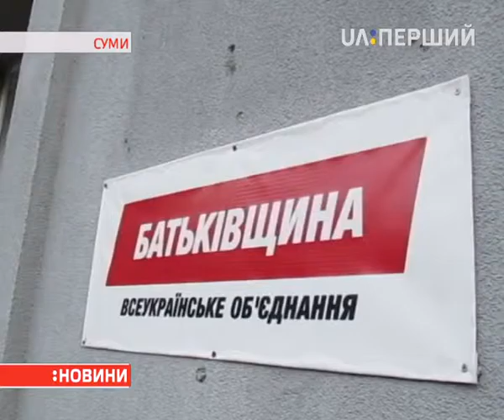У Сумах підірвали офіс "Батьківщини"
Жертв немає. А в самому приміщенні, розташованому на першому поверсі житлового будинку, вибуховою хвилею знесло перегородки. У кількох квартирах  повилітали шибки. Міліція кваліфікує подію як теракт.